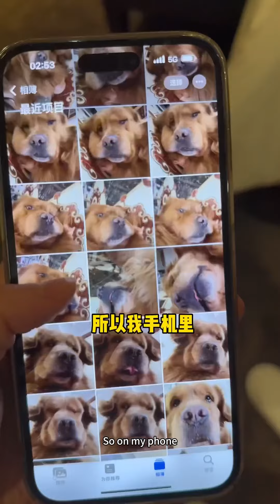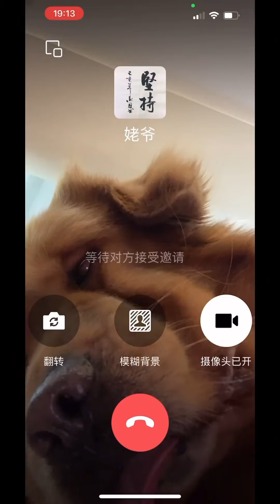金子回憶篇：給金子帶上假髮，不料竟和姥爺一模一樣，金子：我有那麼老嘛？ 【憨憨金和帥帥銀】